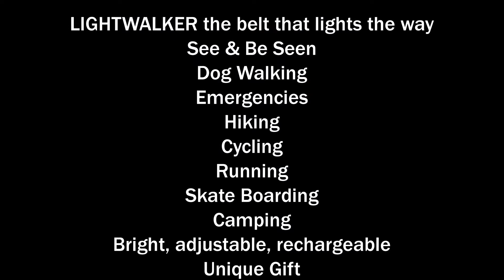A Belt With A Bright LED Light - LIGHTWALKER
Practical Unique Gift Idea - This is for people who prefer not to wear a headlamp. It's a belt that lights your path for dog walking, running, hiking, emergencies, cycling,  Christmas Caroling, it's only on Amazon